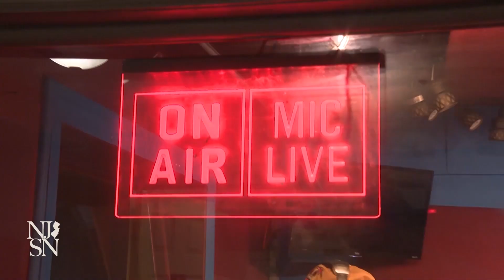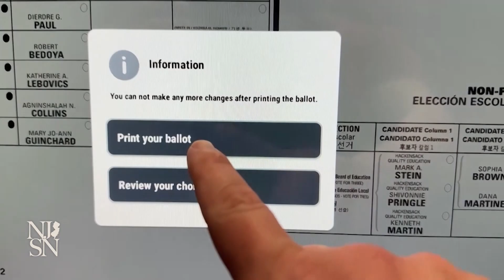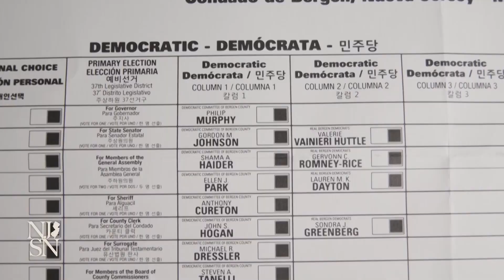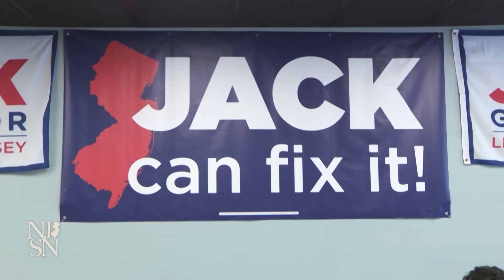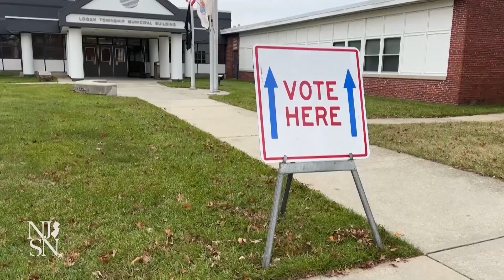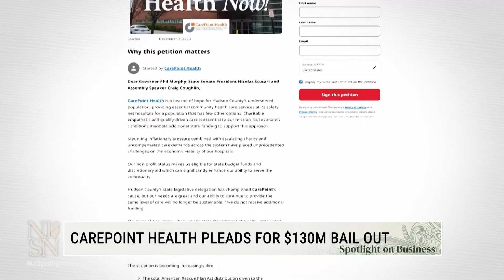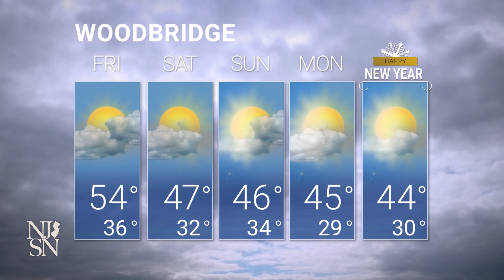NJ Spotlight News: December 28, 2023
Timecodes:
00:00 - Opening
2:03 - Historically low crime rates in Newark, new data
6:00 - Congress nears deadlines to pass new spending packages
11:09 - Big political year in 2023, what's next for 2024?
14:50 - Israel expands operations central Gaza
15:31 - ‘Matter of Faith’ podcast examines Israel-Hamas war
21:07 - CarePoint Health pleads for $130M bail out
22:01 - Stocks
22:13 - Weather
22:28 - Animal shelters at capacity as more people give up pets
26:19 - Closing